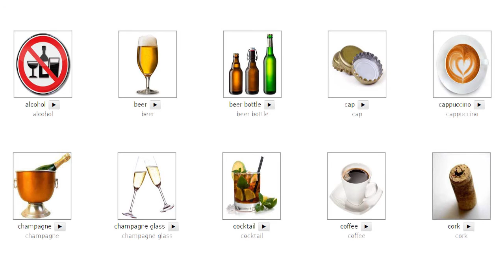Beverages - Bebidas part / 01 (click to Learn)